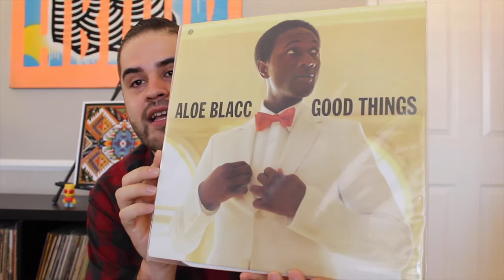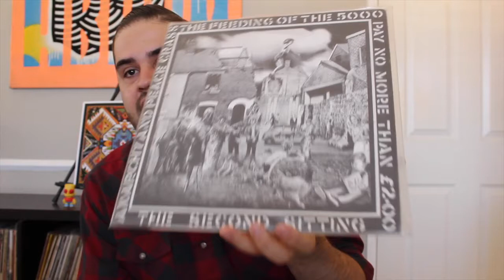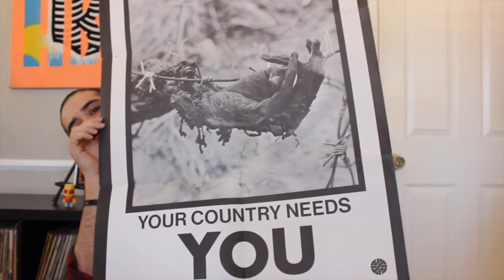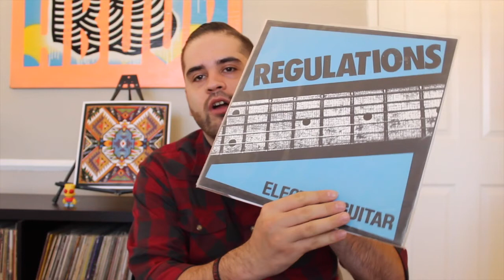Needle Groove's 300 Sub Contest Submission Video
Here's my late submission to the Needle Groove's 300 Sub Contest! It was tough but I managed to figure it out!

Needle Groove's channel !

Beat : Wally Sparx